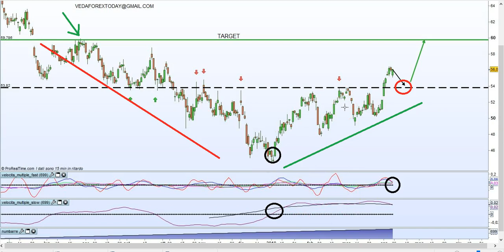OPPORTUNITA' SUL TITOLO DAIMLER